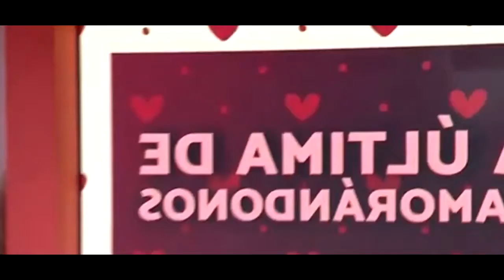La ultima de Enamorándonos - 2 de Octubre